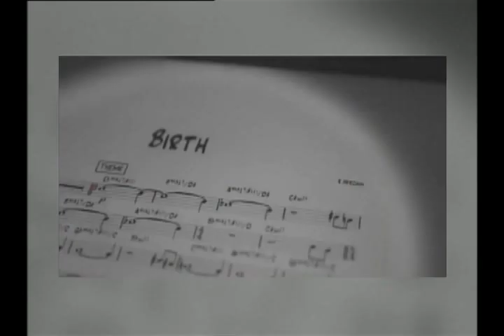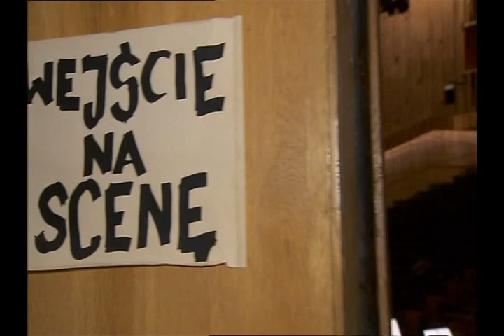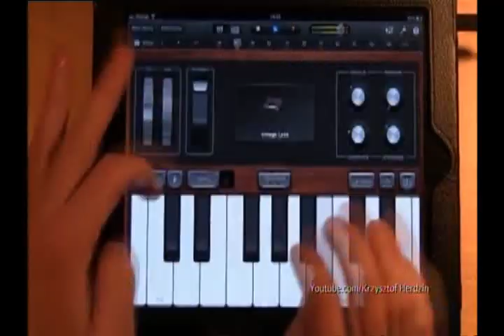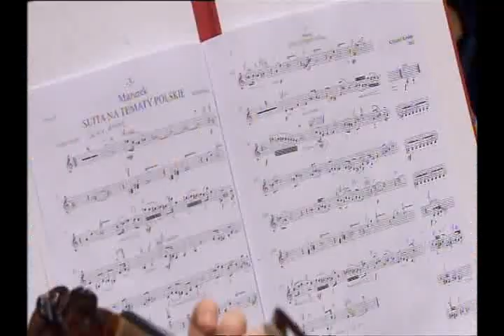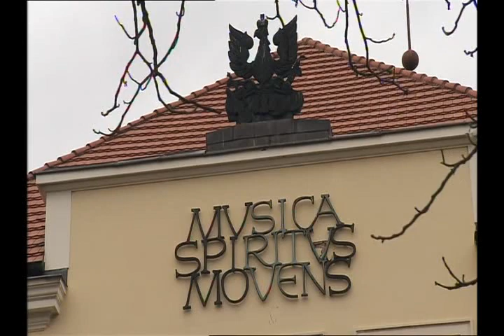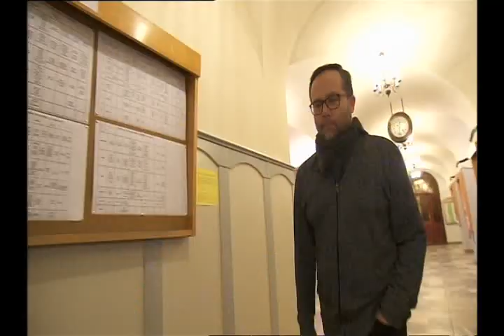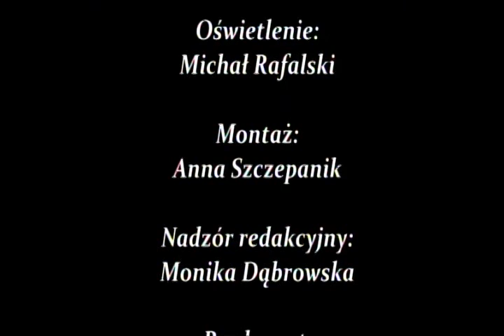"Świat dźwięków Krzysztofa Herdzina" reportaż TVP Kultura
12.2019 TVP Kultura
scenariusz i reżyseria: Dominika Matuszak, Marta Matuszak
zdjęcia: Jacek Kordel, Piotr Kaja
dźwięk: Kamil Szczerkowski, Janusz Czado
oświetlenie: Michał Rafalski
montaż: Anna Szczepanik